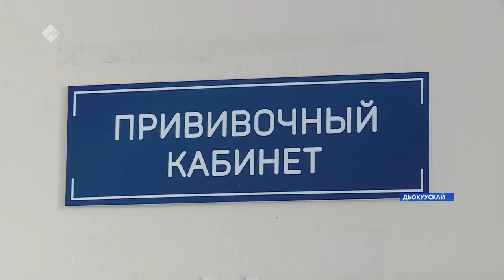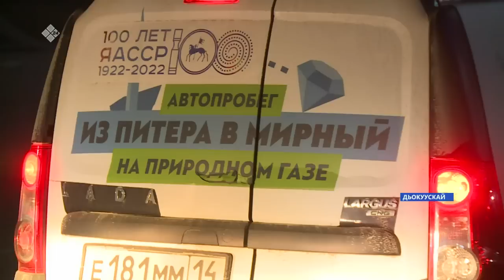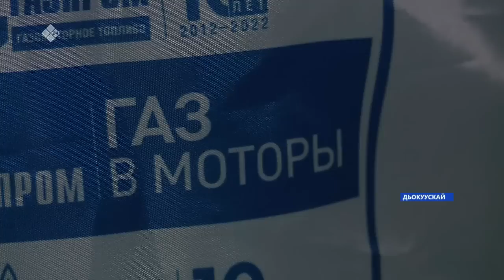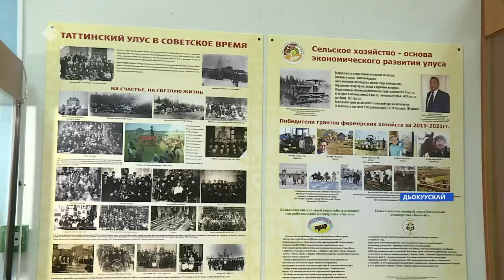«Саха сирэ» информационнай биэрии. Атырдьах ыйа 10 күнэ 13:30ч